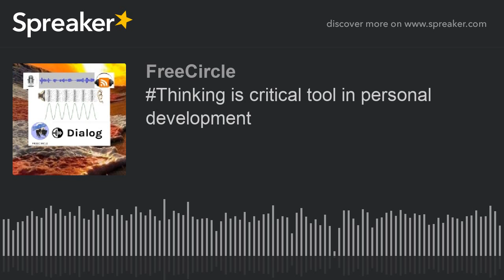Thinking is critical tool in personal development